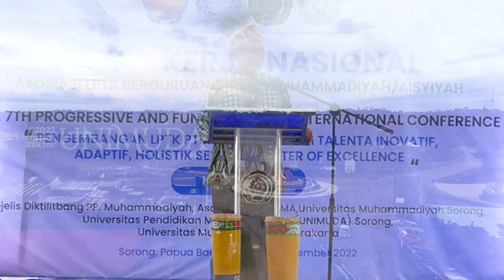Rakernas XIV ALPTK PTMA di UNIMUDA Sorong